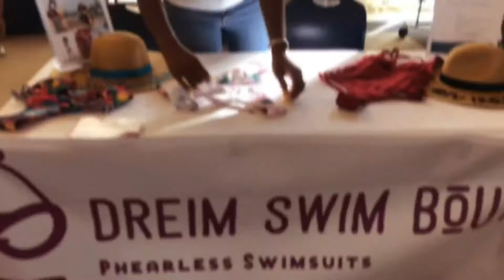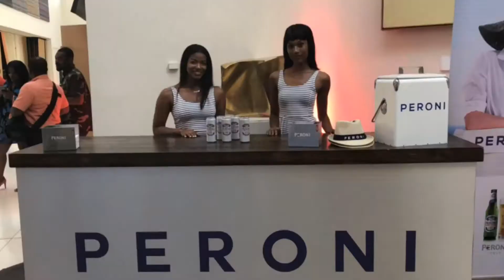DC Swim Week 2019 - Summer Showroom Pop up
Join me at the VIP/champagne Lounge Red Carpet reception of DC's premier summertime fashion pop up party as we kick off DC Swim Week. This was held at the French Embassy and organized by the Great Moh Ducis and Events BKE. Check out the spring/summer 2019/2020 swimwear collections, Summer clothing, Resort-wear, and Accessories from different brands worldwide in showroom style Pop-pop. Photo ops with DCSW Swimsquad models